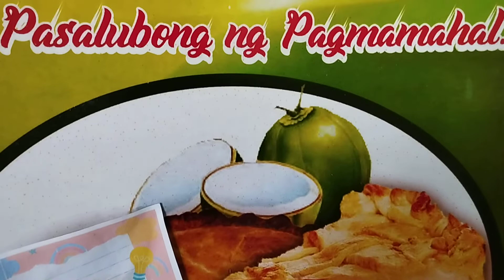Vlog#37 Ang Masarap na Pasalubong ng Pagmamahal kay Teacher Andie🙏❤️🌹🏵️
Masarap at masaya sa pakiramdam kapag binibigyan ka ng pagpapahalaga ng iyong mga estudyante. Proud maging isang guro🌹❤️✨